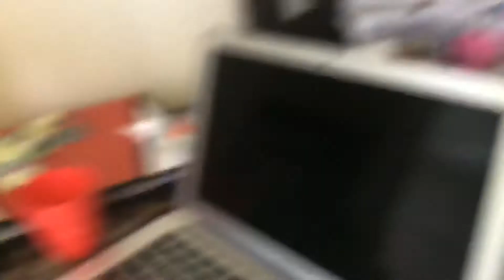MagicMario Bros:Mario’s lie detector test part 2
Luigi cause a lie detector person and they did a test on him and Mario told the truthAnd Luigi felt bad that he did not have a 3DS and now he let him have the 3DS